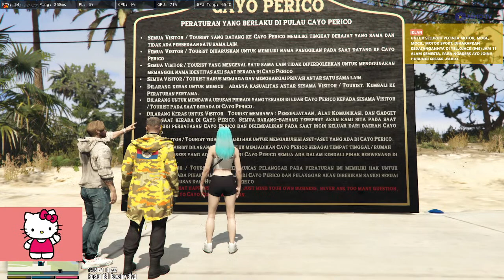MORP GTA V ROLEPLAY || Gaboet(?)